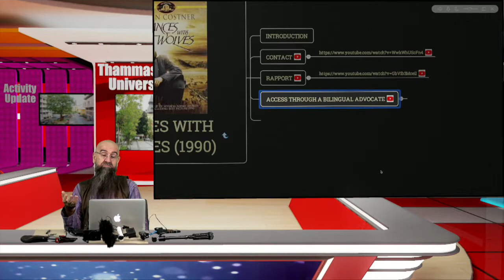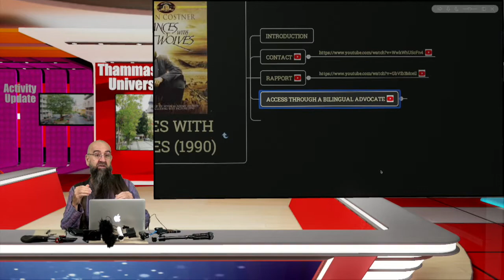II 2 7 Fieldwork Insights from Films Dances with Wolves 4